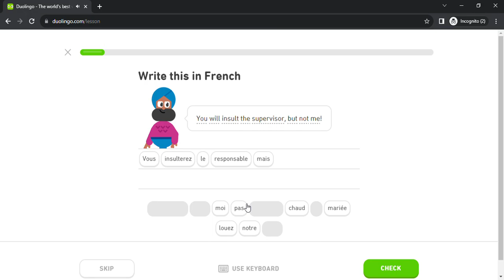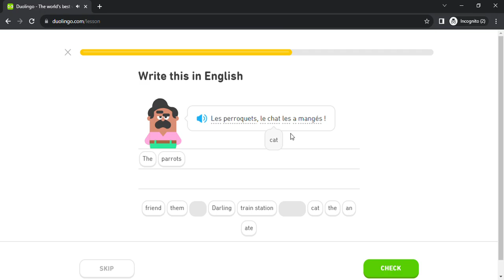Duolingo #5456 French - English (Part 12 - Neighborhood 2 , Home 4 , Plane 2 , Blame Others 3)